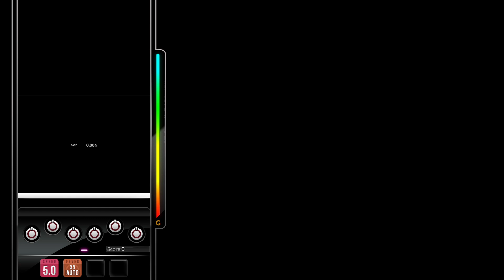[DJMAX RESPECT V] Melody - bermei.inazawa 8B NM PERFECT PLAY 100.00%